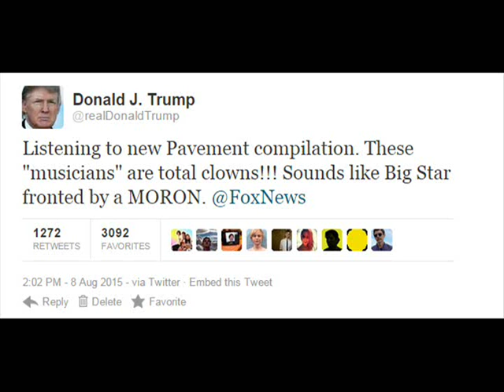Pavement: "Saganaw"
"This Malkmus idiot is a complete songwriting genius."